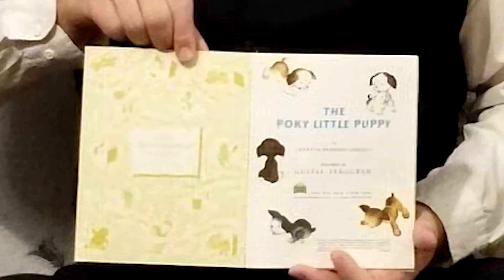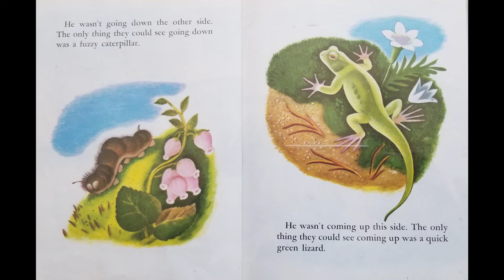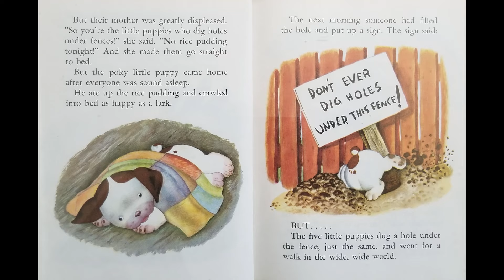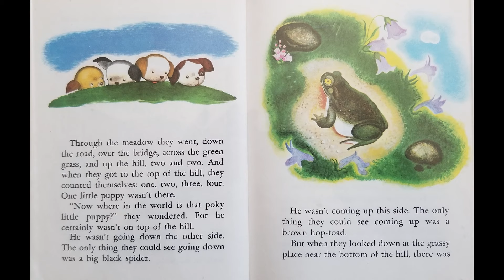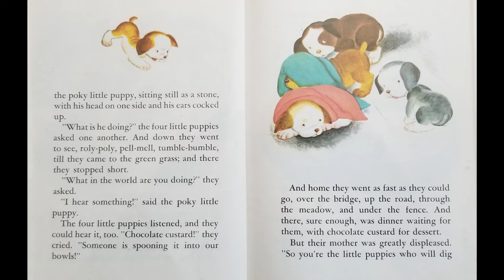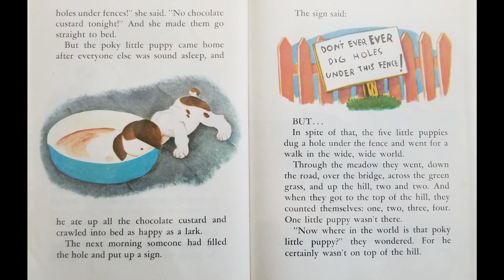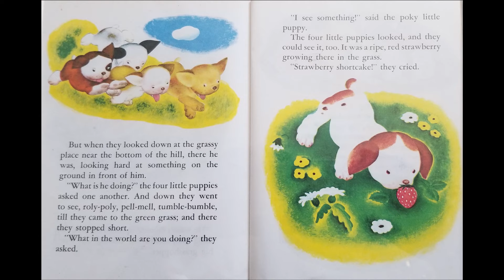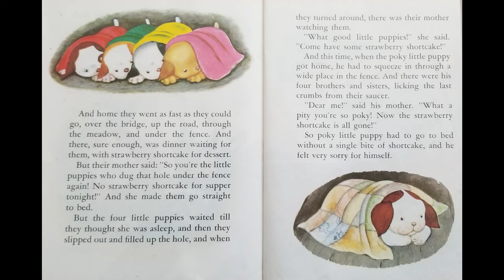📖Little Stories: The Poky Little Puppy🐶| Dissociative Identity Disorder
Hello Little Ones! This time on Little Stories with Percival, we read The Poky Little Puppy!  Grab your stuffie, blankie and cuddle up to listen!

We are a Gen-X, Male Body System just over a year into our diagnosis with DID.   We're hoping that by exploring the issues that we deal with as a System, we might in turn help other Systems by sharing our experiences, current research and by providing our perspective on the unique challenges faced by Male Body Systems everywhere coping with Dissociative Identity Disorder.

Please feel free to make suggestions for topics you would like to see covered!

PLEASE NOTE

We are NOT experts.
We are NOT medical or psychiatric professionals.
If you or a loved one is experiencing difficulties, please contact the professionals who can help you.  Don't rely on Google, YT videos or info soundbites.
DON'T SELF-DIAGNOSE.
Don't be afraid to get Help.

Dedicated to Raising Awareness of DID and Male Body Systems

Literature Credits:
The Poky Little Puppy by Jeanette Sebring Lowry
Western Publishing Co.

The Temperature of the Air on the Bow of the Kaleetan - Chris Zabriskie
Walk - Ikson
Background Video Element Credits:
Free 3D Pyramid rotating Background Loop HD - RoyaltyFreeTube